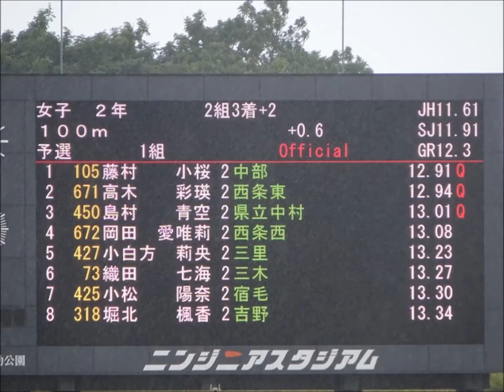女子2年100m予選1組、1着：藤村小桜（中部中）12秒91 ～四国中学総体2017・陸上競技～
1着：藤村　小桜（中部中）　　　12秒91
2着：高木　彩瑛（西条東中）　　12秒94
3着：島村　青空（県立中村中）　13秒01
4着：岡田　愛唯莉（西条西中）　13秒08
5着：小白方　莉央（三里中）　　13秒23
6着：織田　七海（三木中）　　　13秒27
7着：小松　陽奈（宿毛中）　　　13秒30
8着：堀北　楓香（吉野中）　　　13秒34

『第55回四国中学校総合体育大会・陸上競技』